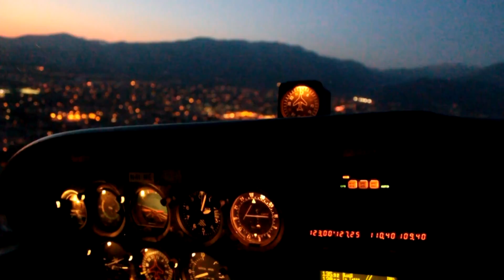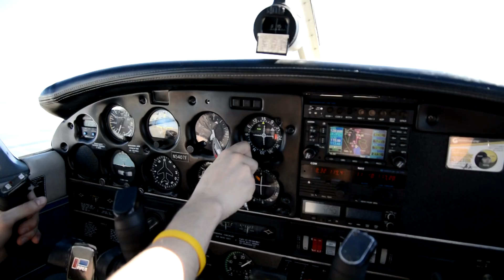Flyin' L.A.2013 - German Kids playing in SoCal Airspace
Hourbuilding-programe for the students of "Aircraft & Flight Engineering" at University of Applied Sciences Osnabrück.

That Flying at Cable Airport- KCCB in FEB 2013 was a lot of fun! Thanks to everyone who was involved, especially Foothill Flying Club and Cable Airport-Team!

Videofootage captured with Canon EOS 7D, 600D, Nikon D600, GoPro Hero 3 Silver & Black Edition and Iphone. Comments and Thumbs Up are very welcome!

Happy Flying everybody!